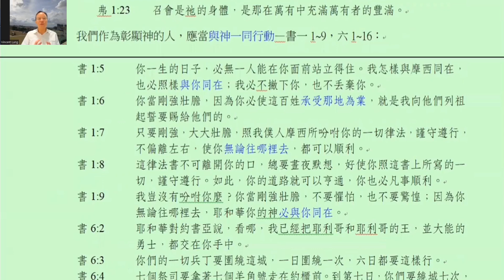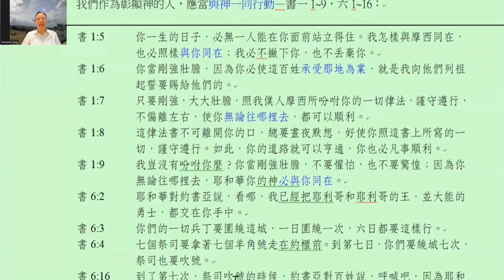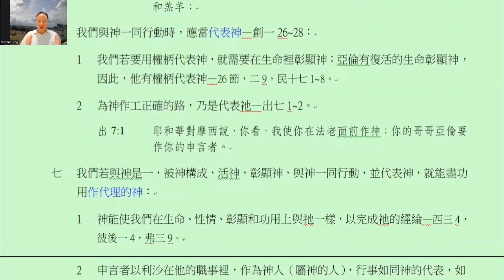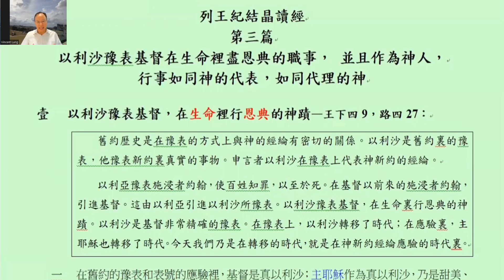2022年夏季訓練列王紀結晶讀經第三篇導讀